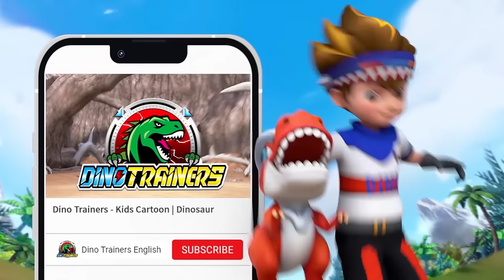[DinoTrainers] 🏀Big Game with Dinosaurs🏆 | 2023 NBA Finals‬‬ Special | Kids | Cartoon | T-Rex | Toys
🏆 Dino Trainers NBA Special Compilation! Who do you think the winner will go to? 🏆